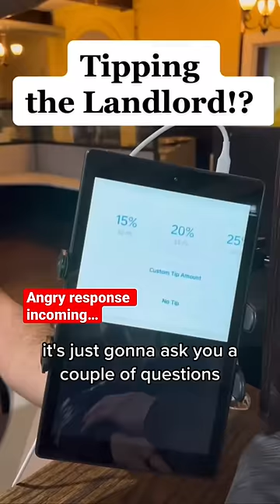Should you tip your landlord?